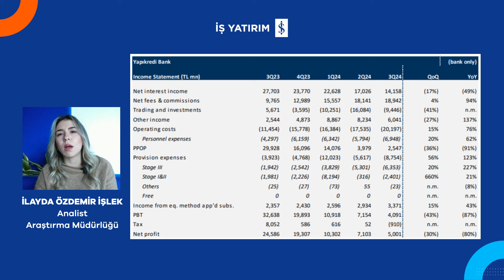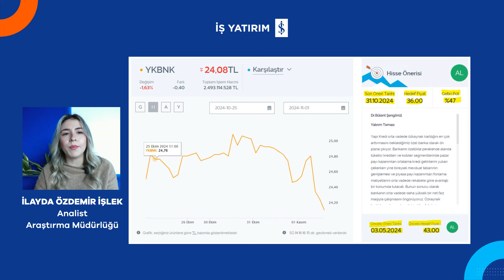YKBNK YAPI KREDİ BANKASI 2024 3. ÇEYREK BİLANÇO ANALİZİ - İLAYDA ÖZDEMİR İŞLEK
📌 İş Yatırım Araştırma Müdürlüğünden İlayda Özdemir İşlek, Yapı Kredi Bankası 2024 3. çeyrek bilançosunu değerlendiriyor.